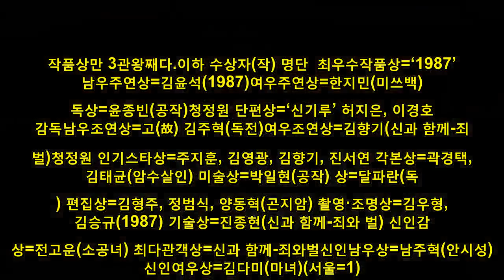2018년 삼킨 ‘1987’…백상→영평→청룡 작품상 3관王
2018년 삼킨 ‘1987’…백상→영평→청룡 작품상 3관王
 2018년은 ‘1987’(장준환 감독)의 해라고 해도 과언이 아니다. ‘1987’은 올해 국내 주요 시상식의 최고상을 꿰차며 작품성과 의미를 인정 받았다. ‘1987’은 23일 오후 8시 55분 경희대학교 평화의전당에서 열린 2018 제39회 청룡상 시상식에서 최우수작품상 수상작으로 호명됐다. 무대로 나온 장준환 감독은 “지난해 김윤석이 남우주연상 후보였